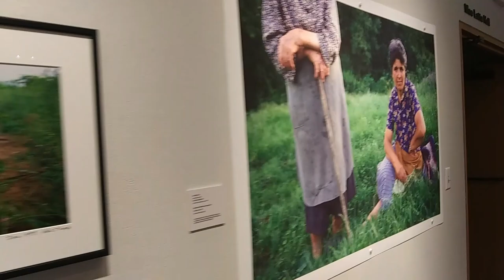Tales of the Bulgarian Rose: A Journey into Heart of Bulgaria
Photojournalist Rick Truax and journalist and Bulgarian native Anelia Dimitrova explored the much-vaulted rose industry in Bulgaria in 1997, as the country continued to transition to democracy. It is hard, painstaking work and Bulgarian roses are prized for their fragrance.